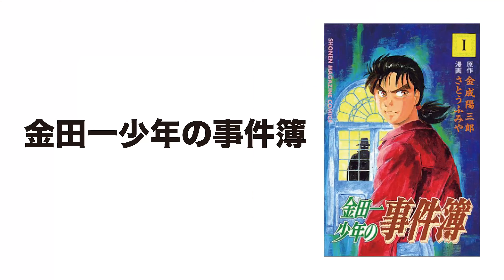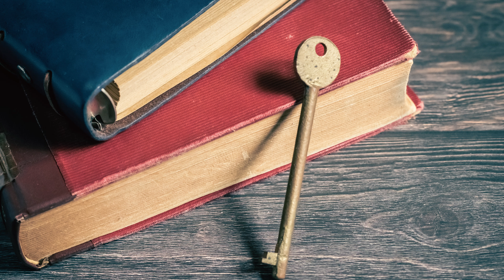【金田一37歳の事件簿】音羽ブラックPR社編／深掘り［Ｆｉｌｅ１３０・監視と挑戦］／マガポケ＆コミックDAYS／速水玲香ヘラ説の可能性が急浮上！？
「金田一を語る人」の今回のテーマは、

【金田一37歳の事件簿】音羽ブラックPR社編／最新話File130「監視と挑戦」深掘り

コレでいきましょう！

金田一ファンの皆さん！

「金田一37歳の事件簿」最新話、お読みになったでしょうか？

今回の動画は、2024年10月23日公開の「金田一37歳の事件簿」最新話の深掘り動画です。

皆さんは、最新話をお読みになって何を感じましたか？

皆さんの感想も、コメント欄でお気軽にお願いします！

【金田一37歳の事件簿】File130「監視と挑戦」

【金田一少年の事件簿】5代目ドラマ「学園七不思議」ロケ地に行ってきました！

「学園七不思議」の事件に登場した不動高校の旧校舎のロケ地、旧大沢小学校（長野県佐久市）の訪問の様子はこちらのリンクからどうぞ。

「金田一37歳の事件簿」を楽しもう

「ジッチャンの名にかけて！」で有名だった金田一少年が、大人になって帰ってきた！

当チャンネルでは「金田一37歳の事件簿」の最新話の感想や「金田一少年の事件簿」と合わせたストーリー考察を行っています。

まずはコミックス第1巻から読み進めてみてください(^^)

■イブニングコミックス「金田一37歳の事件簿」
（第1巻）
（第2巻）
（第3巻）
（第4巻）
（第5巻）
（第6巻）
（第7巻）
（第8巻）
（第9巻）
（第10巻）
（第11巻）
（第12巻）
（第13巻）
（第14巻）
（第15巻）
（第16巻）
（第1巻〜16巻セット）
NEW!!（第17巻）

■金田一37歳の事件簿 公式ガイドブック トリック詳細解説&「金田一少年」プレイバック付き

■再生リスト：ストーリー考察【金田一少年の事件簿／金田一37歳の事件簿】

【金田一シリーズ】2023年春から「コミックDAYS」に移籍決定！

「これまでイブニングの最新話を読んできたから、引き続きコミックDAYSでも楽しみたい！」

という方や、

「ここ数年、金田一シリーズの最新話はご無沙汰だったけれど、コミックDAYSに移籍するのをきっかけに、また読んでみようかな」

という方々にも、ぜひご覧いただけると嬉しいです！